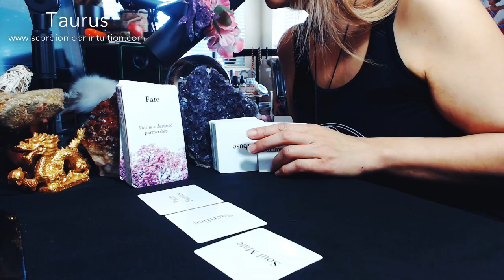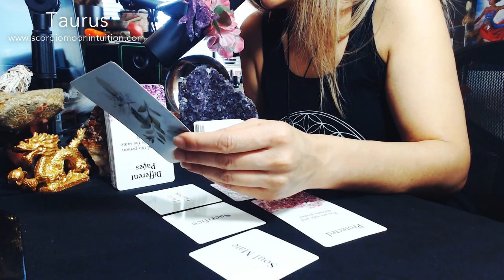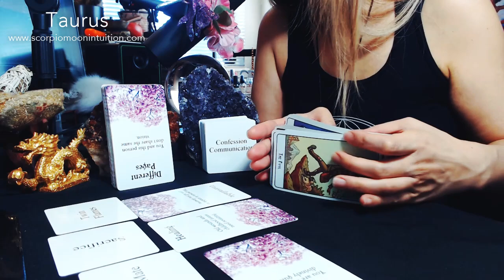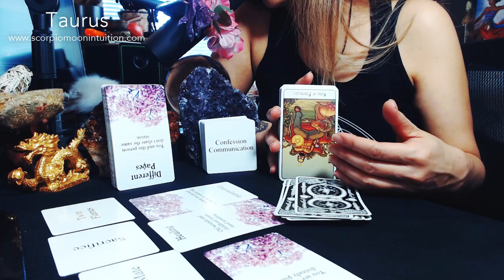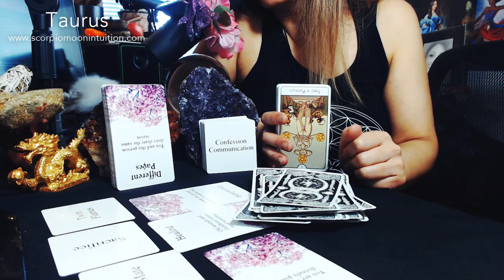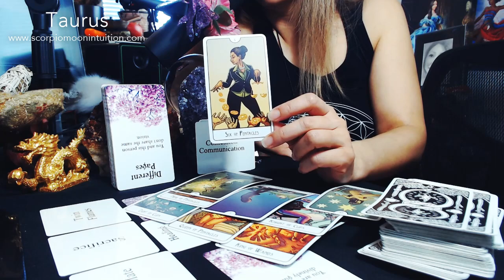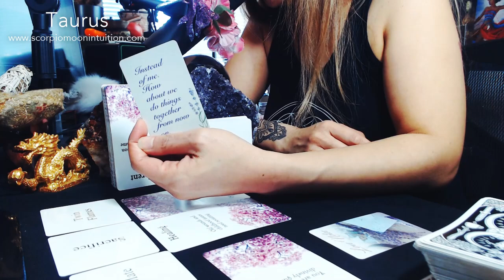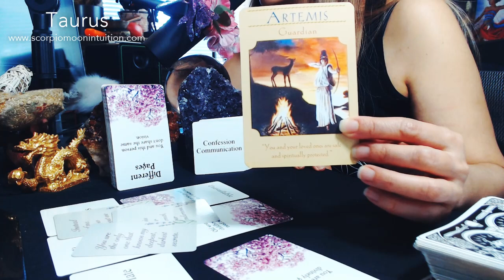Taurus🌻Your Twin Flame is tired of watching you live your life with the Karmic. CONFESSION TIME!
Taurus, your love wants to confess or communicate that you both are the same. You are twin flames and they are tired of hanging onto this connection. They know they need to heal and I feel it's some sort of abuse (drug, alcohol, mental etc.) They just don't feel protected and it has been hard to see you with a soul mate while they are hiding in the shadows. They are available. Whenever you are ready (I could be talking about them so flip the energy if it makes more sense). But this is the confession. They have been holding on to this relationship for years. They don't know how much longer it will be until the day comes when you both do things together (not the karmic). They miss your warmth, your tenderness. You are the only one that knows their deepest, darkest secrets. Find out more in today's reading over on YouTube.